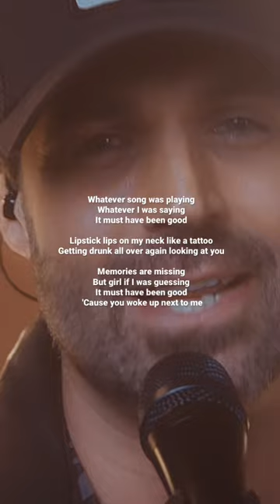‘cause you woke up next to me